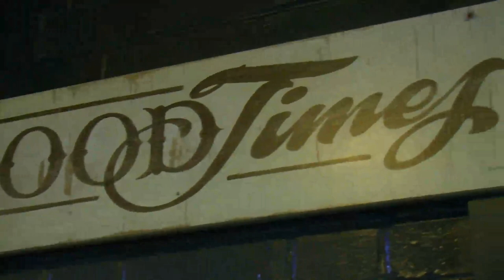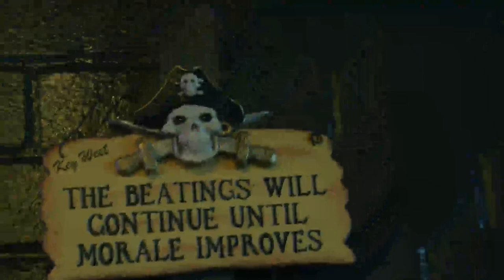Double H Bluegrass Band QT 768Kbps